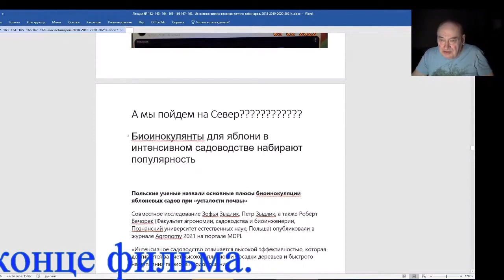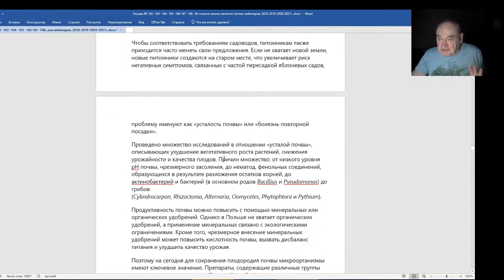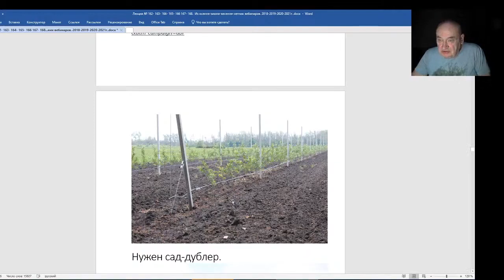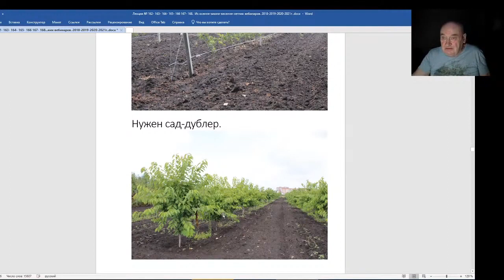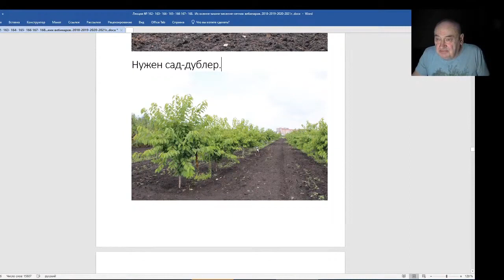Железов Валерий Вебинар 169 Статья о биоинокулянтах